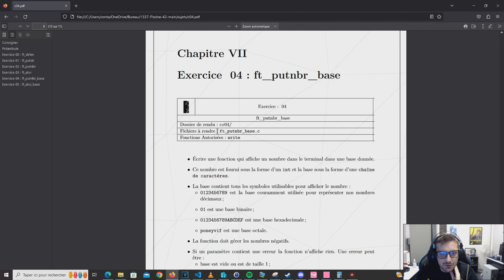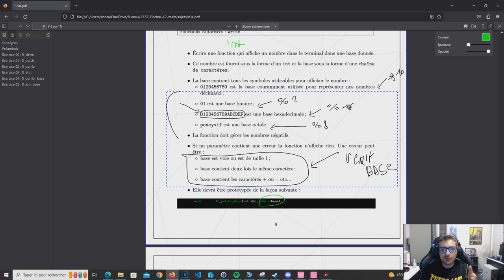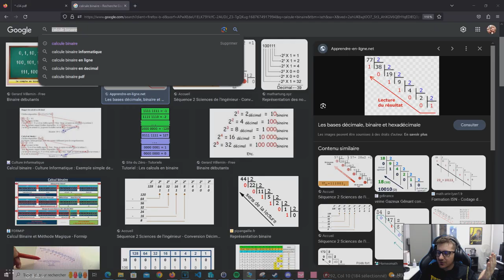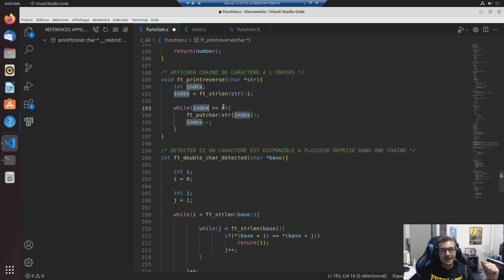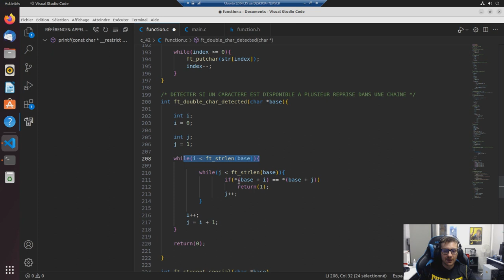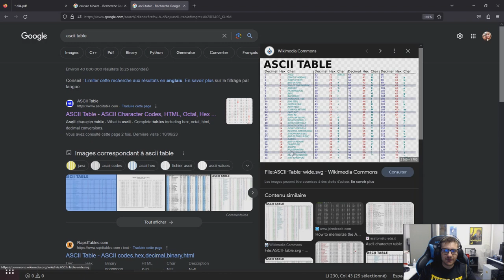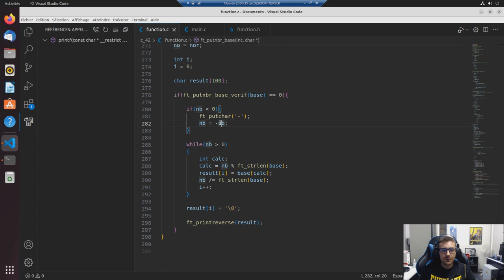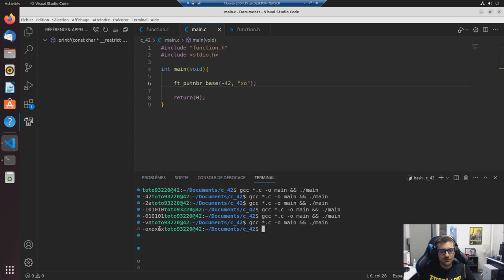[C04-EX04] FT_PUTNBR_BASE (FR) ECOLE 42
Préparation a la piscine de 42 #42

Système d'exploitation: Windows 10 Professionnel (X64)
Processeur: Intel Core i7 6700K Cadencé à 4 GHz
Carte mère: MSI Z170A KRAIT GAMING 3X (MS-7A11) 1.0
Mémoire:  32 Go de mémoire G.Skill
Carte Graphique 1: NVIDIA GeForce GTX 1070ti
Carte Graphique 2: NVIDIA GeForce GTX 1070ti
Disque dur 1: SSD Samsung SSD 980 1Tb
Disque dur 2: SSD Samsung SSD 870 QVO 4Tb
Disque dur 3: Seagate BarraCuda 4Tb
Disque dur 4: Seagate BarraCuda 4Tb
Disque dur 5: Seagate BarraCuda 4Tb
Disque dur 6: Seagate BarraCuda 4Tb
Disque dur 7: Samsung SSD 870 EVO 500Go
Cartes acquisition vidéo: Avermedia Live Gamer HD Capture Card
Clavier: KLIM Dash
Souris:
KLIM Blaze Pro
Ecran(s): 4 x G246HL
Microphone: Blue Spark
Table de mixage: Behringer XENYX 302 USB
Casque: Razer Man'o War